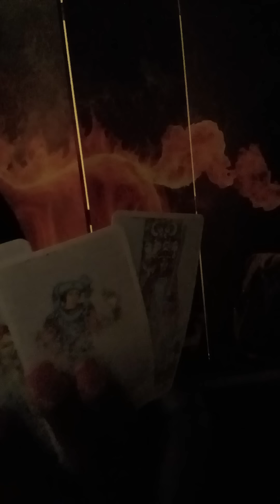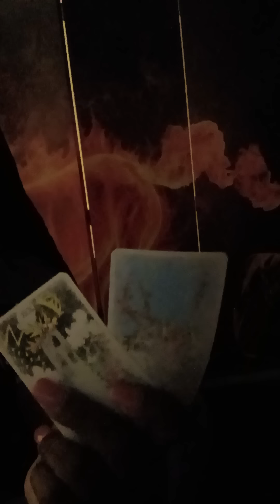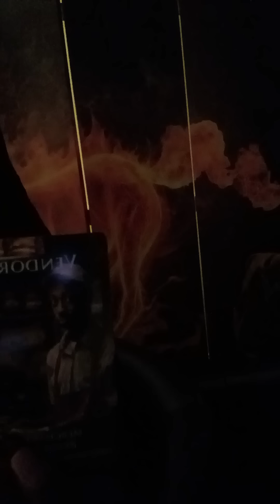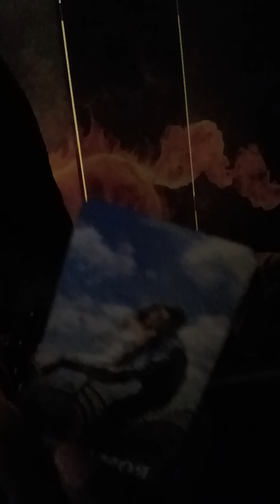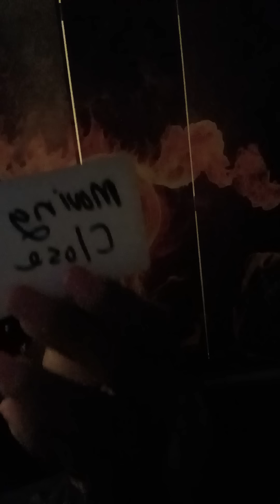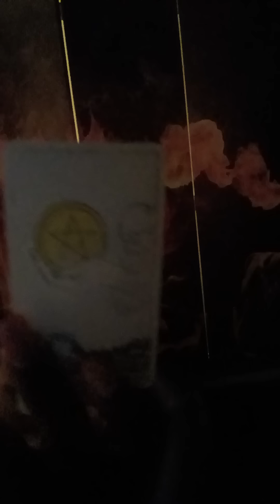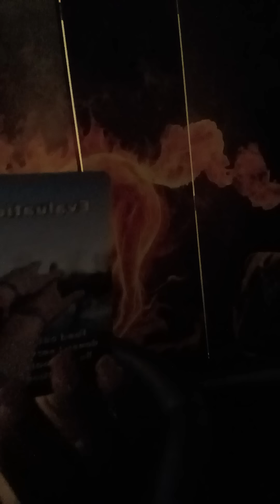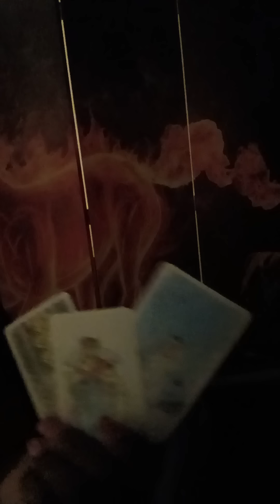AT THE BAR TELLING THESE PEOPLE THEY MISS U & THEY MESSED UP THERE WHOLE LIFE NOBODY WANTS 2 HEAR IT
general message
$missqueenpents
thanks 🙏
$1212
use codes only because of scams
for personal reading information